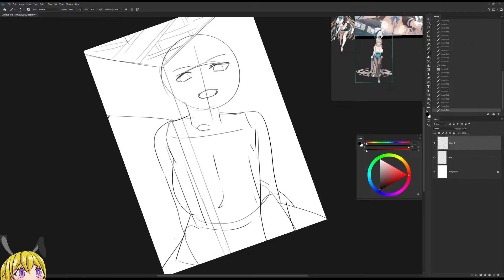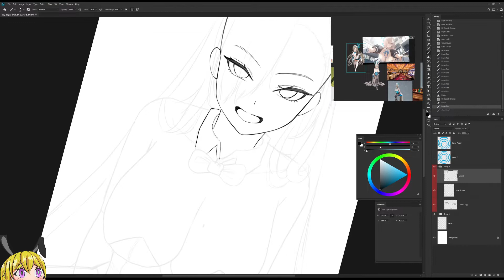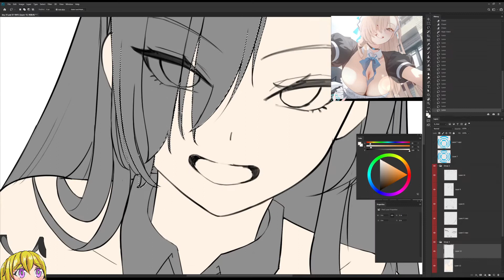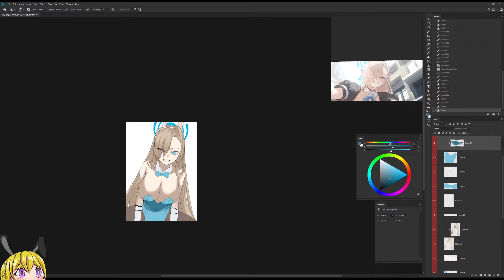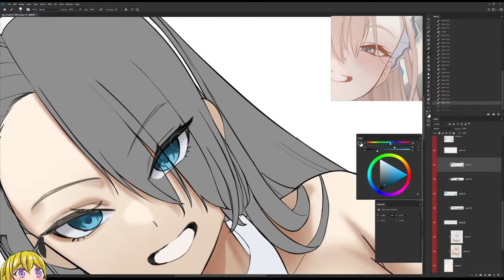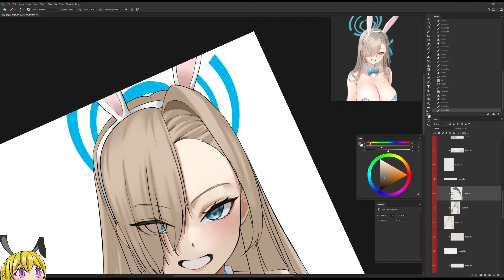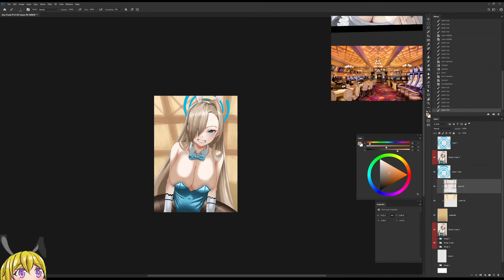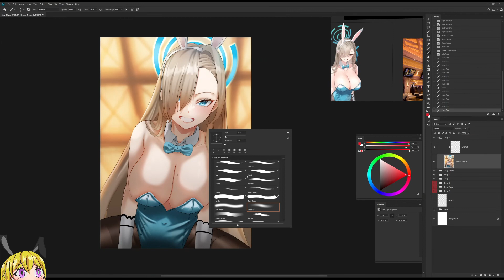Day 21 of Drawtober | Blue Archive -- Asuna (Timelapse)